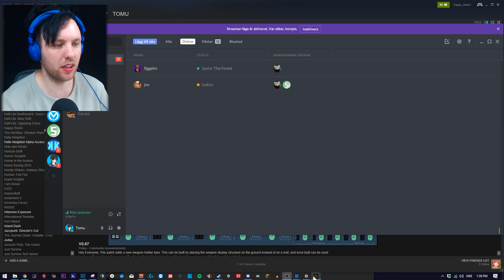Getingbo i rumpan - The Forest S04E25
Vad tycker Figgehn om dom olika årstiderna egentligen? Och bör man vara orolig över att ett getingbo ska byggas i rumpan? Det får vi svaret på i veckans avsnitt utav The Forest!